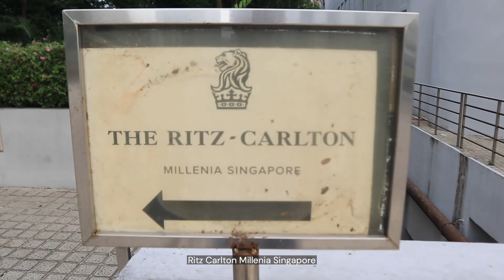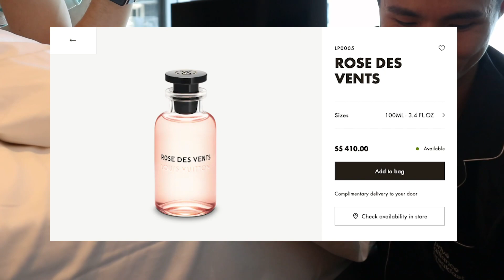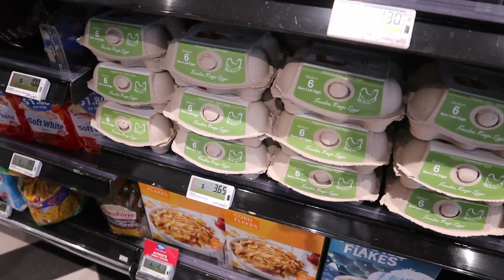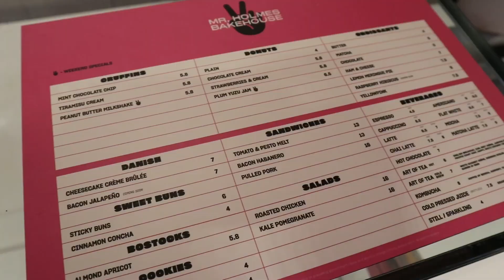AUG 2021 • 🎂 it’s my birthday, broke $400 perfume during staycation, full vaccinated 🤗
Super packed in July so most of my content here in this vlog was filmed in July, which was my birthday month. Had a great time with friends even though Singapore put us back to Heightened Alert. 🎁